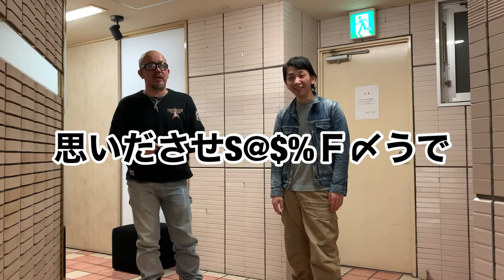【護身術】初心者には絶対無理！でも知識は大切！！現役ボディーガードのナイフ戦闘術！！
iPhoneで撮影・編集してます。

今回は女性登録者八割を超えてる為、懲りずに護身術をやってます。

内容的には最初の方から初心者。
中間からは武道経験者の方向けになってます。

※ 動画中に多少過激な発言があります。
視聴には充分注意ください。

※ 視聴さんにある程度わかりやすくする為、スピードや力加減はかなり抑えてます。